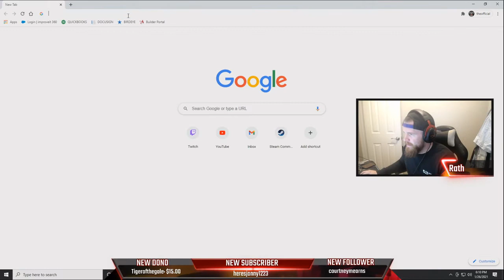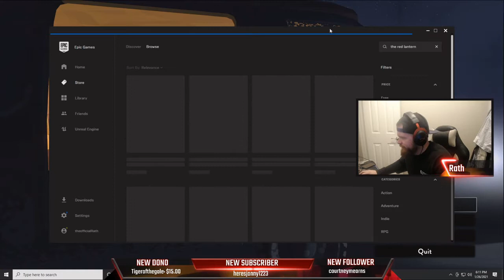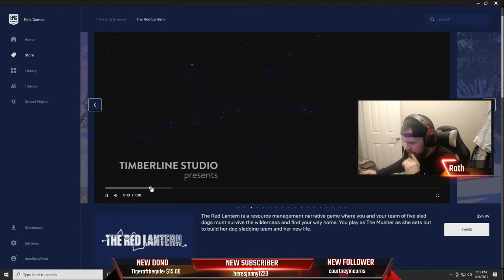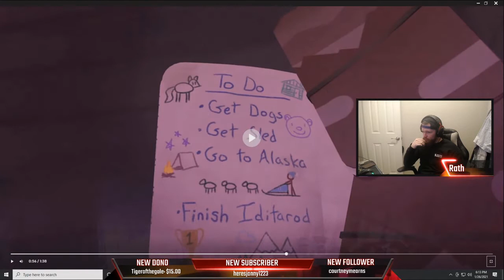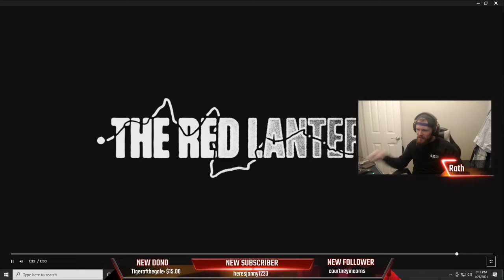Let's Play: The Red Lantern – Episode 1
We are headed out into the wilds of Alaska for this series! Taking on the role of a young up-and-coming Iditarod Racer! Will we have what it takes to survive the harsh but beautiful life in the snow? Let's find out!

The Red Lantern on Epic Games Store: t.ly/GctN